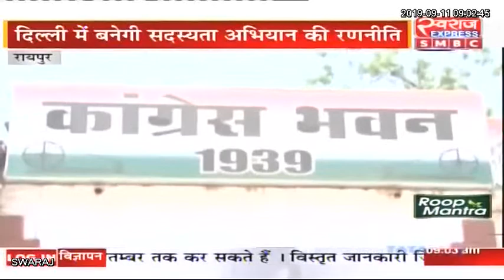Chhattisgarh : CM Bhupesh Baghel आज जाएंगे Delhi